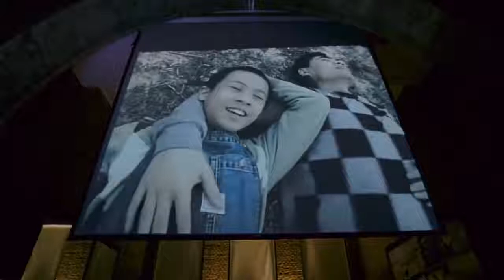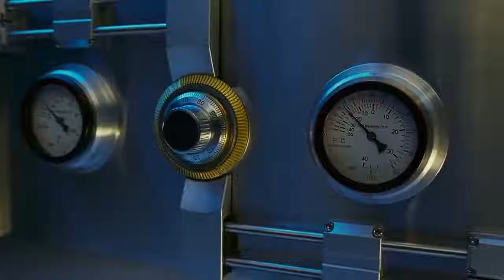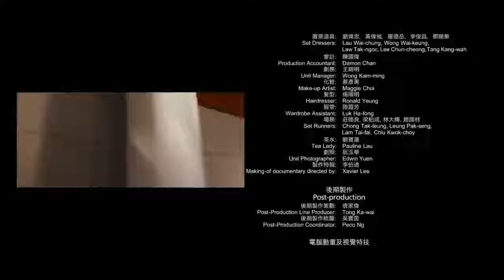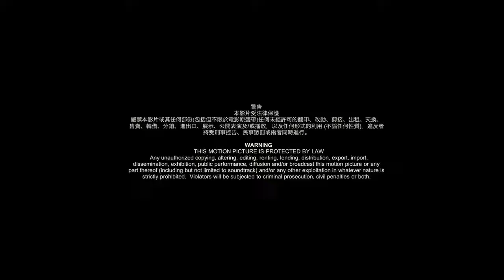Kế Hoạch Baby HD Thuyết Minh Vietsub Phim hài Thành Long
🔊Chúc các bạn xem phim và nghe nhạc vui vẻ